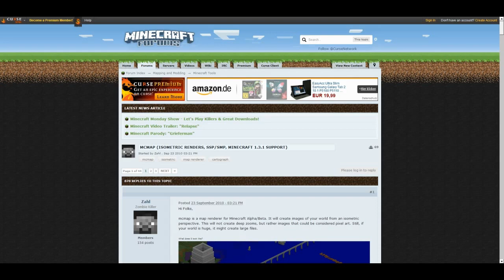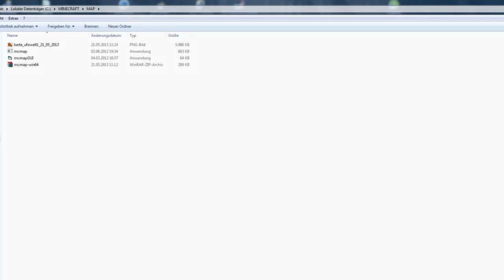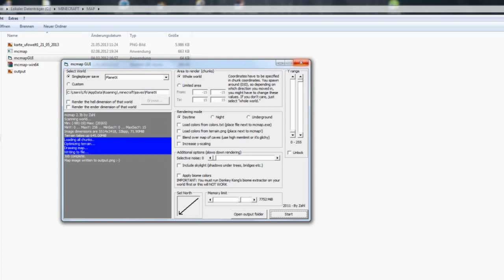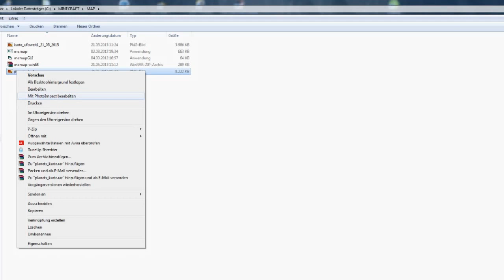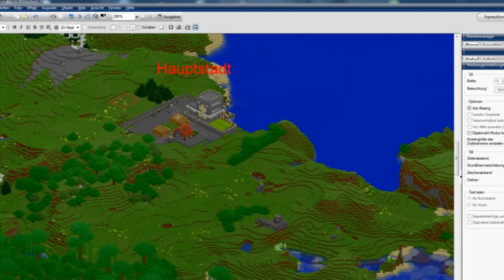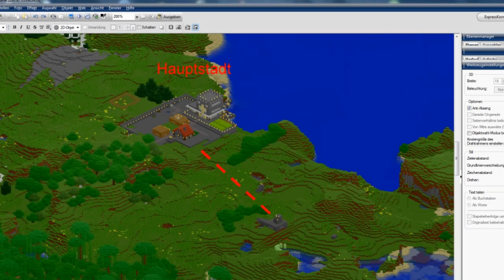Minecraft Tutorial - Weltkarte - Karte erstellen mit MCMAP [Deutsch] [HD]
Heute möchte ich mal ein tolles Tool für Minecraft vorstellen. :)

Die Hintergrundmusiken von : Kevin_MacLeod mit einer Creative Commons — Attribution 3.0 Lizenz. ...und Jason Shaw @ audionautix.com

Texturenpack:
Maupis-Mixpack  ( für Vers.1.5.1)

Mods: forge; opti fine ; rei´s minimap; Not Enough Items; backpack; inventory tweaks